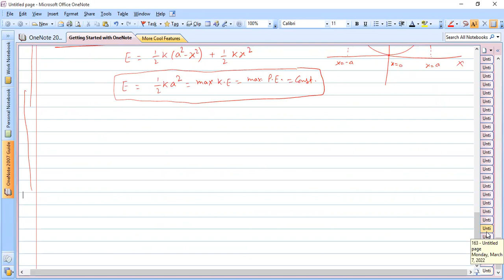Kinetic & Potential Energy of an Oscillator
Kinetic & Potential Energy of an Oscillator are discussed in this lecture.